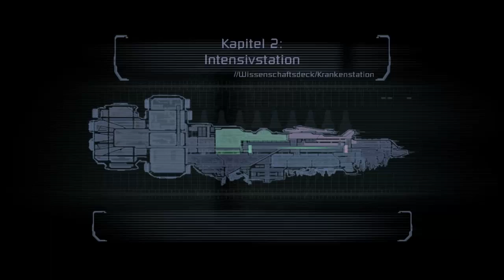Let's Play Dead Space #005 - Ganz schön krank hier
Weiter geht es auf der Krankenstation - und ja, tatsächlich: da lebt noch jemand! Eine offenbar blinde und irgendwie geistig verwirrte Frau spielt mit den faulenden Überresten ihres Begleiters herum, bevor sie selbst tot umfällt und uns ein Kinese-Modul hinterlässt. Wir probieren das neue Spielzeug gleich einmal aus und schleppen das Mädel mit uns.
Leider ist der Weg zur Leichenhalle, wo wir die Leiche des Captains finden sollen, versperrt, also müssen wir uns aus Thermit (warum auch immer man das Zeug in einer Krankenstation besitzen muss) ein Bömbchen bauen, um uns den Weg freizusprengen. Aber natürlich ist der Weg zum Thermit mit garstigen Necromorphs gespickt, und in den Biolaboren warten noch ein paar neue Freunde auf uns.